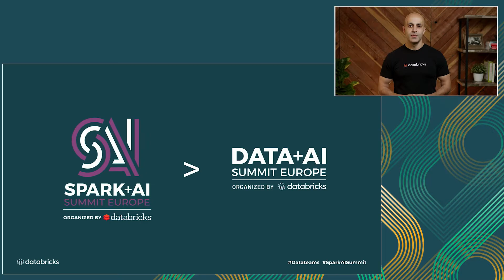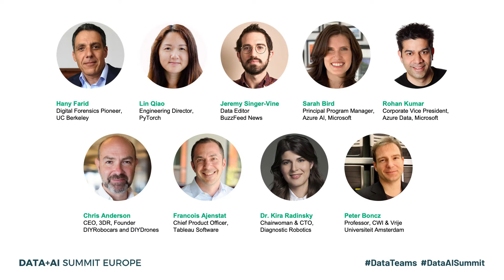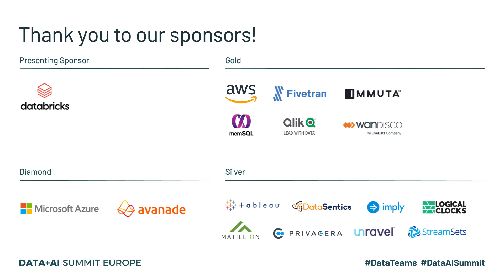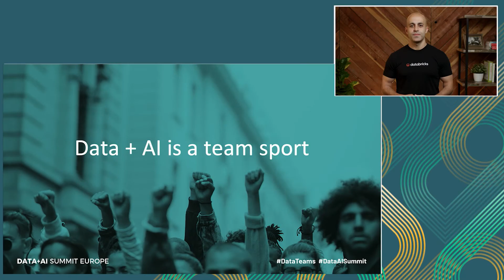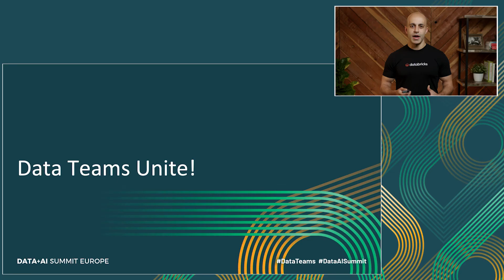Data Teams Unite! | Ali Ghodsi | Keynote Data + AI Summit EU 2020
Welcome from Ali Ghodsi, Databricks and Data Teams Unite!